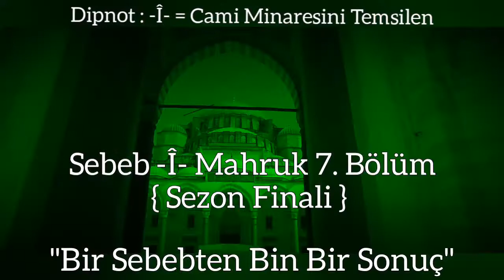"Bir Sebepden Binbir Sonuç" : CORONA VİRÜSÜ | Sebeb -Î- Mahruk 7. Bölüm { Sezon Finali }